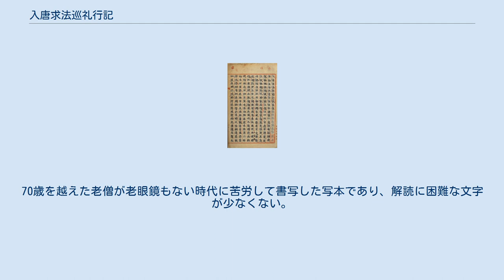入唐求法巡礼行記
台湾の国家図書館に保存されている"入唐求法巡禮行記"の1ページ 『入唐求法巡礼行記』（にっとうぐほうじゅんれいこうき、旧字体：入唐求法巡禮行記）とは、9世紀の日本人僧で、最後の遣唐使（承和）における入唐請益僧である円仁の旅行記である。
 その記述内容は、円仁がちょうど遭遇してしまった、武宗による会昌の廃仏の状況を記録した同時代史料として注目される。
また、正史には見られない、9世紀の中国の社会・風習についての記述も多く、晩唐の歴史研究をする上での貴重な史料として高く評価される。
円仁は最澄に師事した天台僧で、のちに山門派の祖となる。
 838年（承和5年）、博多津を出港した場面から始まり、揚州へ向かい、847年に帰国するまでを記述する。
日記式の文体で書かれる。
 入宋した僧成尋が北宋皇帝に進上している。
 その後所在が忘れられていたが、明治に入って写本が東寺で再発見された。
1955年には、駐日アメリカ合衆国大使でもあったエドウィン・O・ライシャワーが英訳して紹介し、各国語に翻訳されて広く知られる所となる。
 全4巻、文量は7万字。
 原本は失われた。
1291（正応4）年に京都祇園の長楽寺の兼胤という僧が72歳の時に書写した東寺観智院旧蔵本が最古の写本である。
70歳を越えた老僧が老眼鏡もない時代に苦労して書写した写本であり、解読に困難な文字が少なくない。